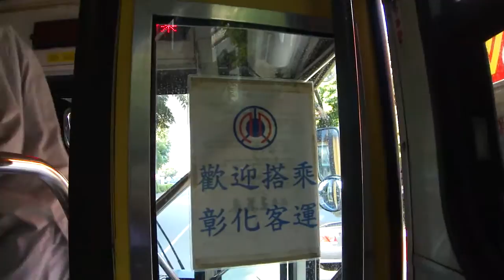彰化客運52